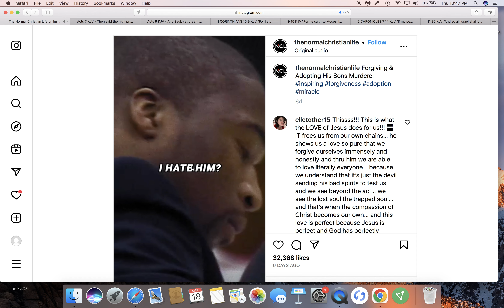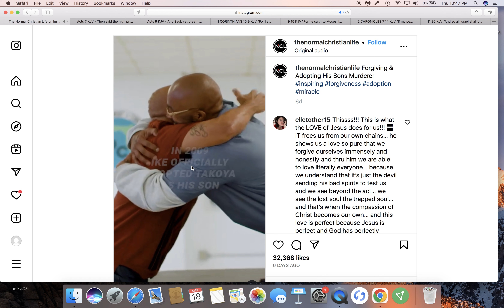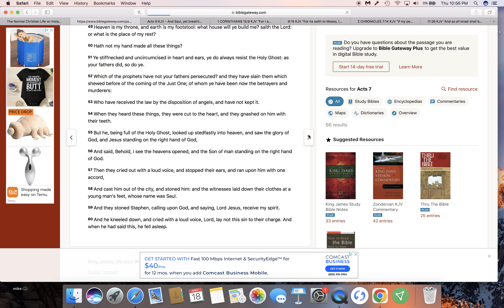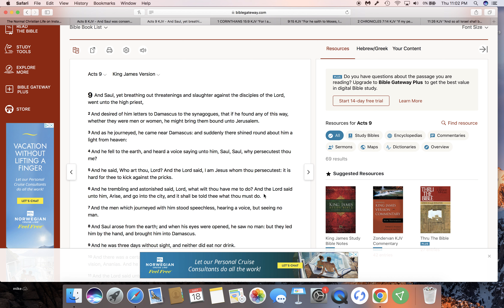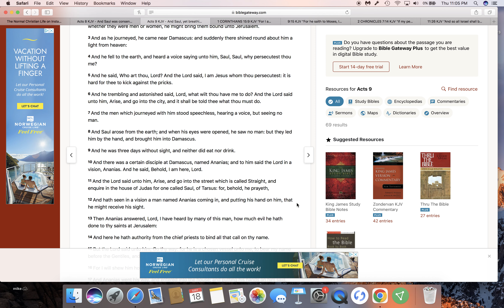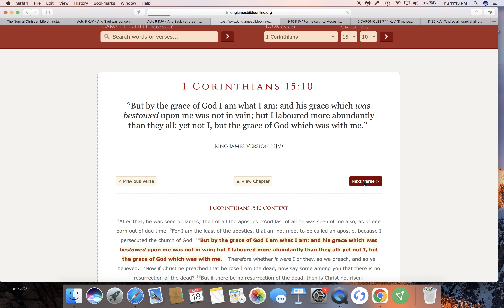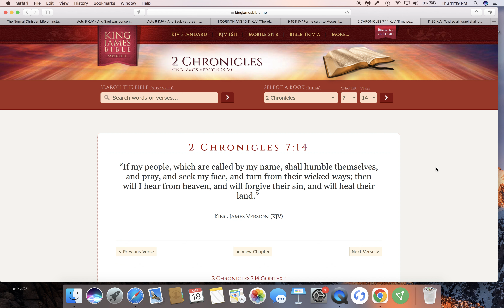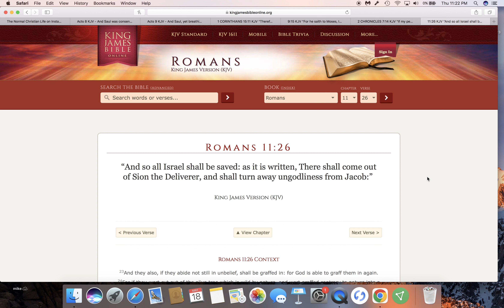The Power Of Forgiveness